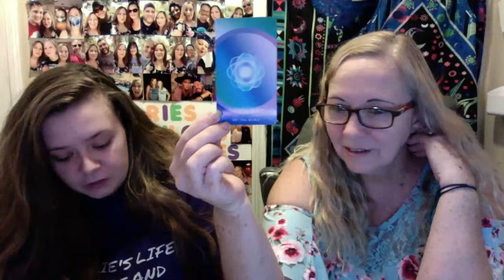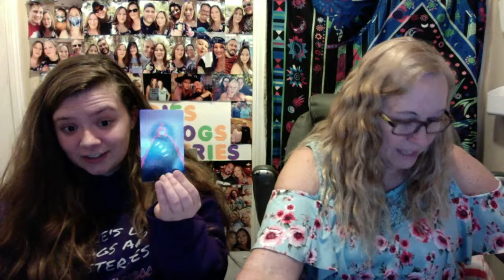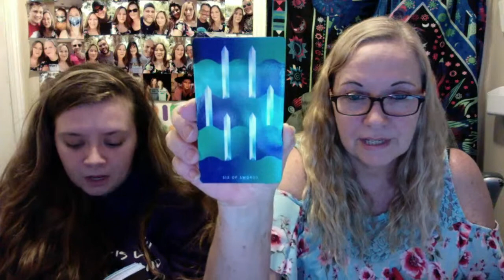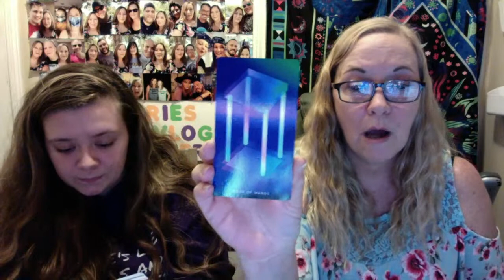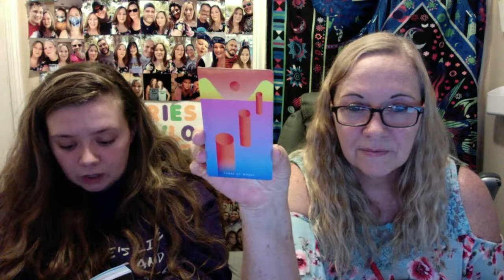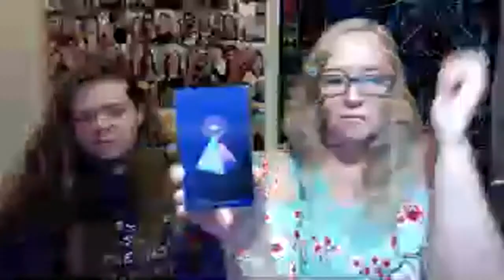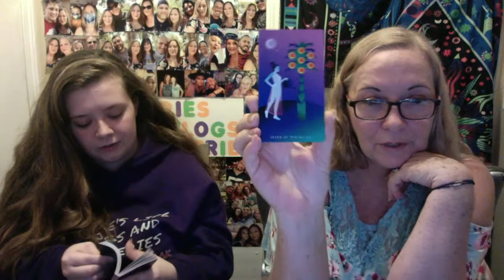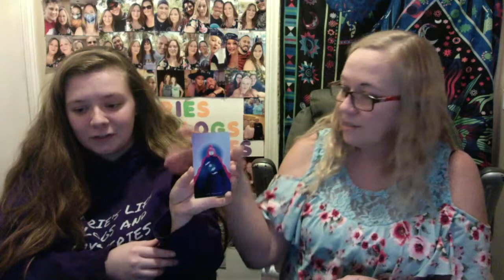LIVE WITH MARIE & HENRIETTE